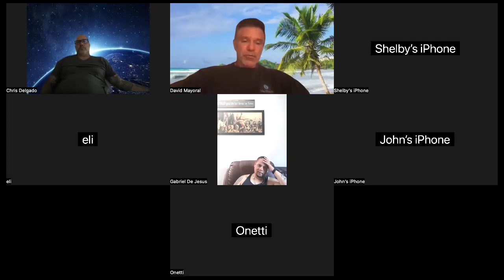Revelation 16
Zoom Bible Study